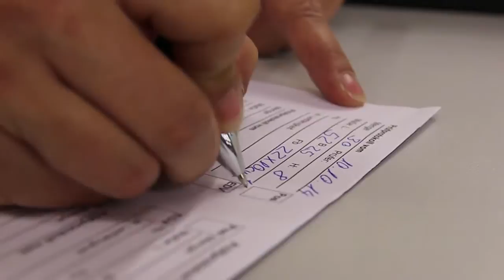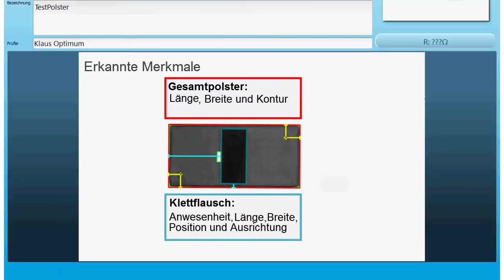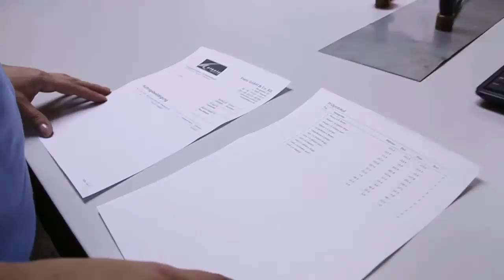Bildverarbeitung in der Medizintechnik für die Qualitätskontrolle von medizinischen Polstern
In der Medizintechnik ist die Verarbeitungsqualität der wichtigste Faktor. Mitunter kann davon die Gesundheit oder gar das Leben von Patienten abhängen.

Aus diesem Grund haben wir auf Kundenwunsch ein Bildverarbeitungssystem entwickelt, welches der Produktionsfirma von medizinischen Polstern hilft die nationale und internationale Vorgaben einzuhalten.
Über die Optimum datamanagement solutions GmbH

Das Softwareunternehmen Optimum datamanagement solutions GmbH entwickelt in der Technologieregion Karlsruhe intelligente Bilderkennungs- und Datenbank-Anwendungen. Mit einem wachsamen Auge für Software-Ergonomie stellt Optimum sicher, dass die entwickelten Applikationen möglichst intuitiv zu bedienen und damit benutzerfreundlich sind. Das Bundeswirtschaftsministerium hat das Projekt „Schlauer Klaus“ bereits zum zweiten Mal mit einem Innovationspreis gefördert.